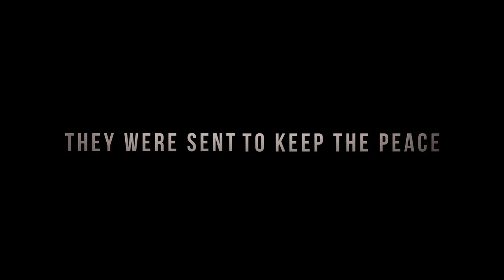The Siege of Jadotville - Main Trailer - Only on Netflix 7 October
THE SIEGE OF JADOTVILLE tells the true story of the 1961 siege of a 150-member Irish U.N. battalion under Commander Patrick Quinlan by 3,000 Congolese troops, led by French and Belgian mercenaries working for mining companies. Jamie Dornan plays the Irish commander Patrick Quinlan while Guillaume Canet plays a French commander Falques.